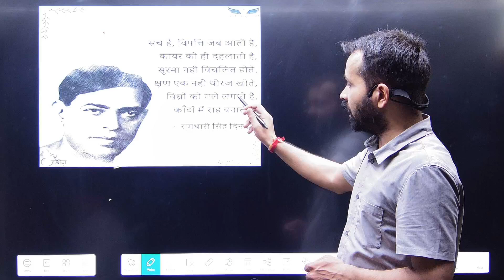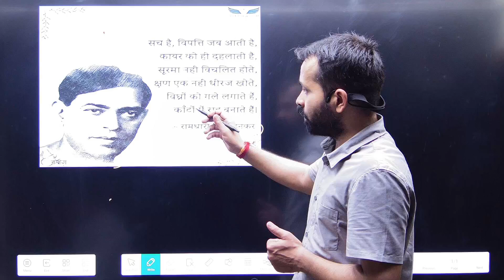Best motivational line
रश्मिरथी @EDUBRAIN_PATNA